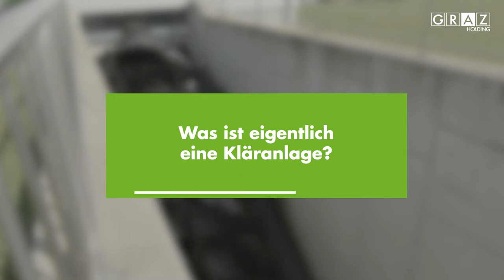Frag den Hansi: Was ist eigentlich eine Kläranlage?